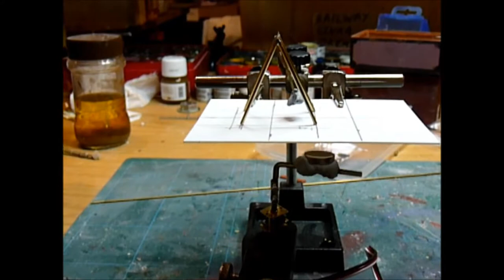Working Brass Playground Swing OO Model animation prototype Demo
Action motion animated playground equipment for OO scale, playground swing